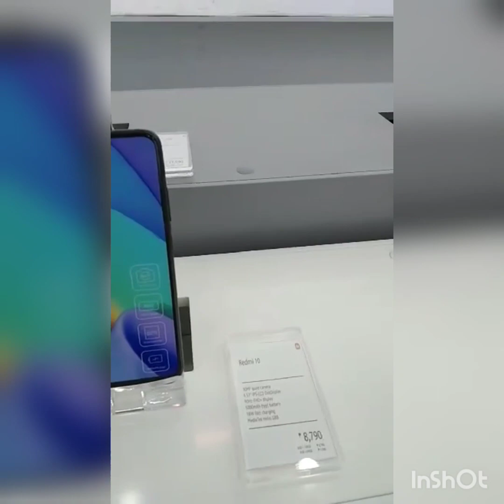Part 1: Bumili Ng New Phone|@Robinsons Place Gentri Cavite#robinsonsplace